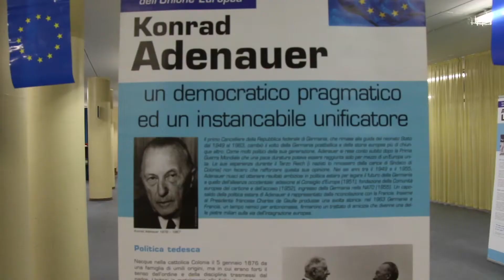Mostra "Le Madri e i Padri Fondatori dell'Unione Europea"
Il servizio “Europe Direct” del Comune di Venezia, punto informativo dell’Unione Europea, propone la mostra didattica “Le Madri e
i Padri Fondatori dell’Unione Europea”, un percorso espositivo su documentazione ufficiale della Commissione Europea presso la sede "L. Einaudi" del nostro istituto.

È possibile visitare la mostra prenotandosi secondo le seguenti indicazioni.

Per gli istituti scolastici:
dal 22 febbraio all’8 marzo 2021 (prenotazioni entro il 18 febbraio).

Per la cittadinanza:
ogni lunedì e venerdì dalle 16:30 alle 18:30 (prenotazione con 2 giorni di anticipo).